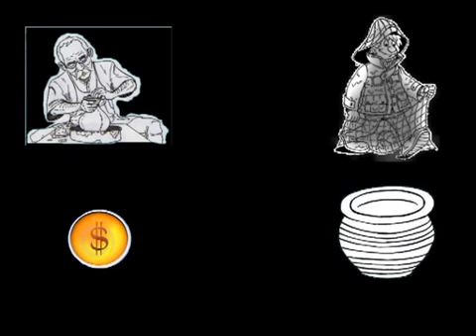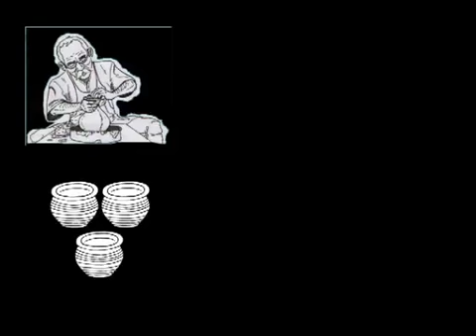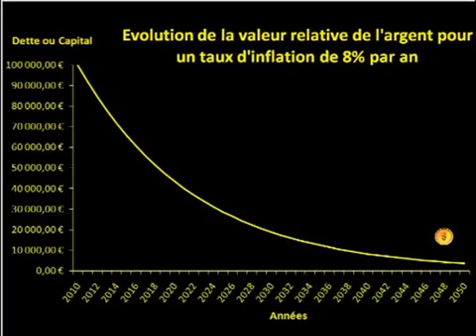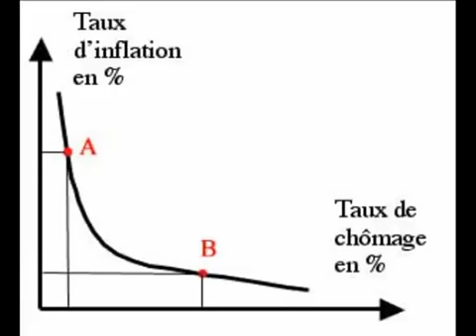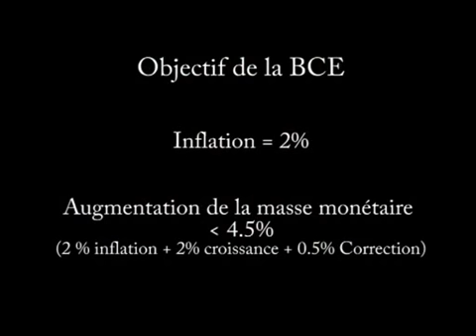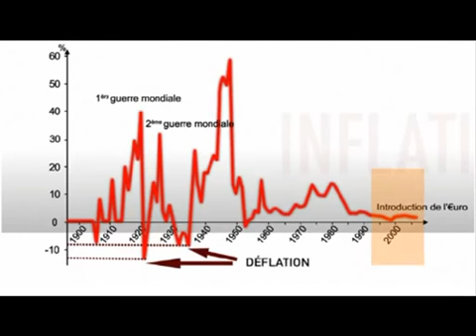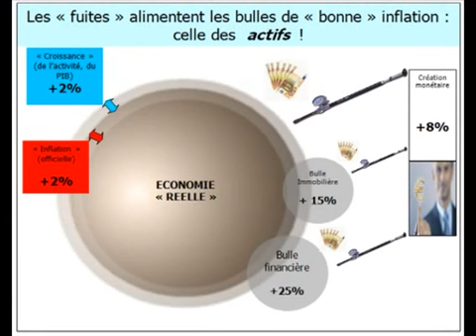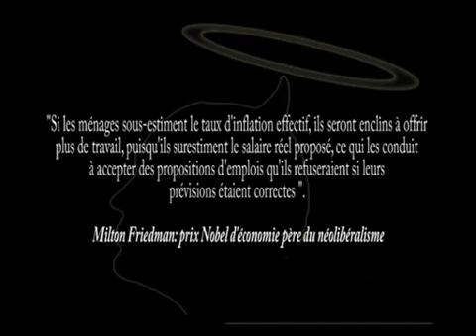L'arnaque de l'inflation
Tout ce que vous devez savoir sur L'arnaque de l'inflation